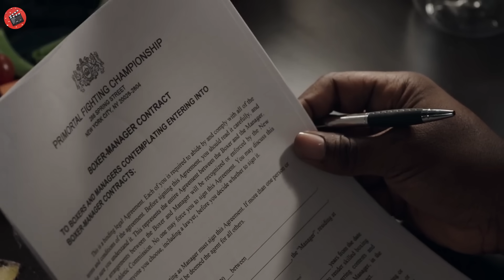Deride il nuovo arrivato che si allena da solo, ma quando sale sul ring SMETTE DI RIDERE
Film Riassunto: N3V3R B4CK D0WN N0 SURR3NDER